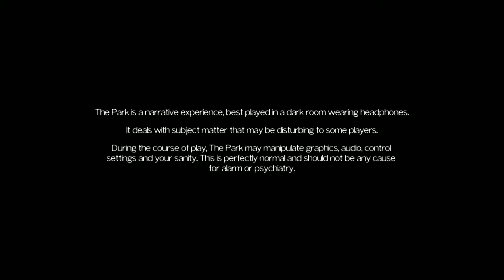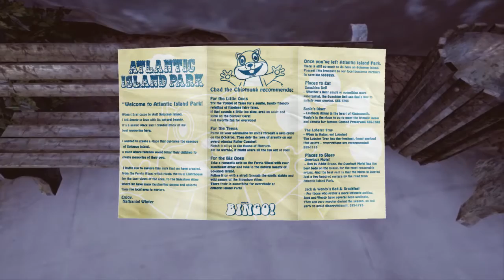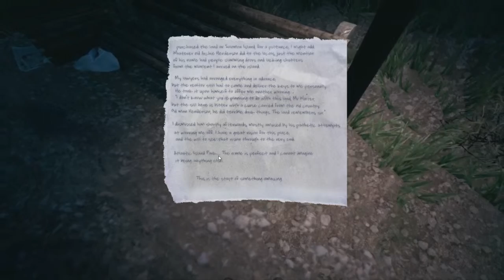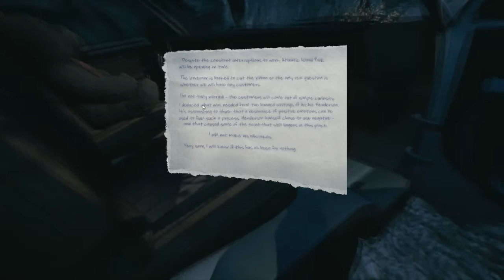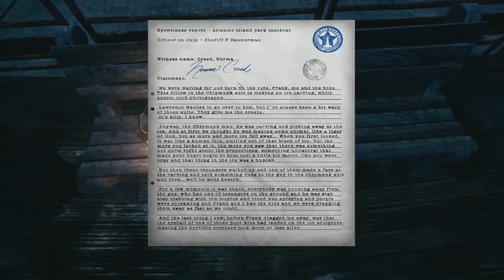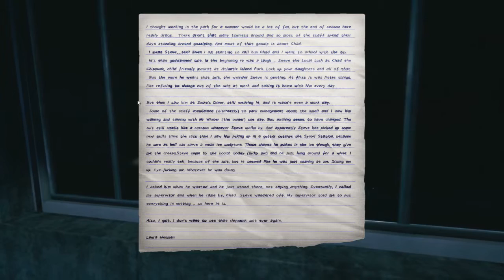Chad the Demonic Chipmunk - The Park Part 1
A pretty interesting game so far, loving the horror theme of it, especially the story on Hansel and Gretel!

Also, I found found my evil twin, Archie!!